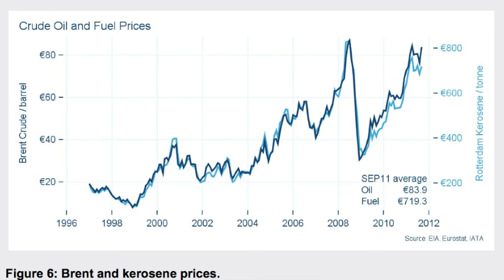Business Aviation Market Analysis - Q3 2011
Dagmar Grossmann, founder of CEPA discusses situation in Business Aviation market - Q2 2011.